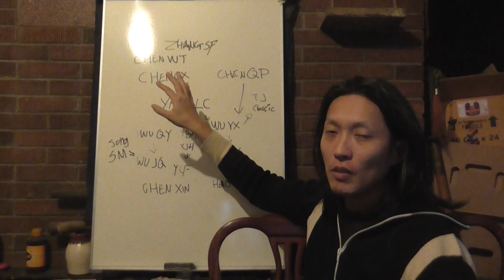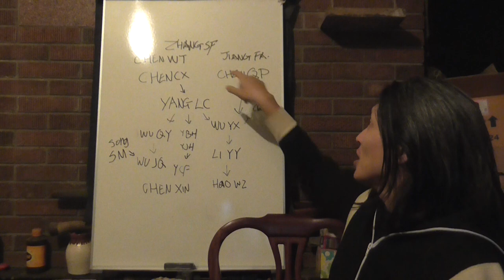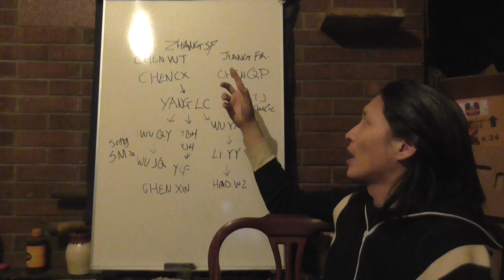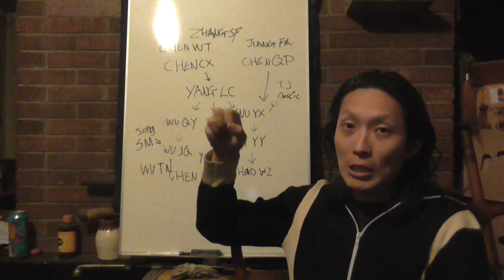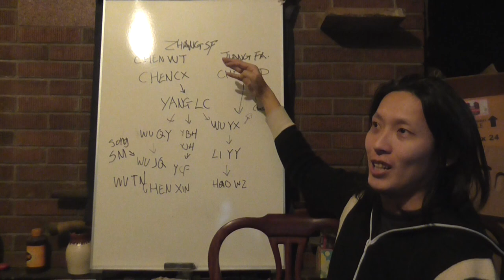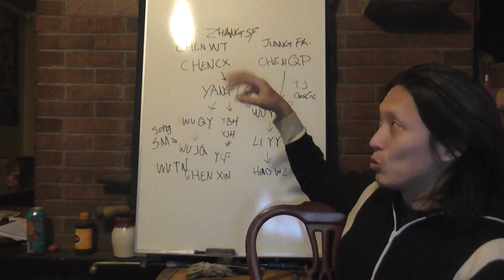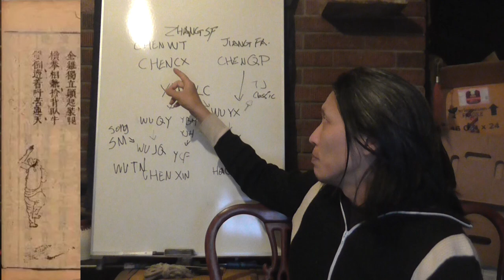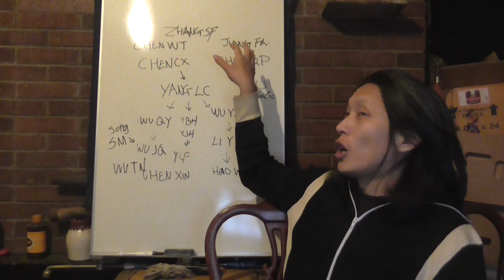TriEssence : Fact or Fiction Ep2 The Origin of Taichi part 4 Zhaobao village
Origin of Taichi has always been one of the most heated debates within CMA community in China, largely due to the massive amount of profit stand to be gained by claiming to the original source of one of the most practiced cma in the world.

Here we will take a more factual look at all the claims to the origin of Taichi.

Recently I did a podcast with Byron Jacobs, please check it out if you interested in my personal martial art journey.